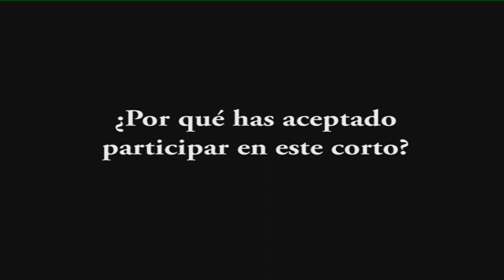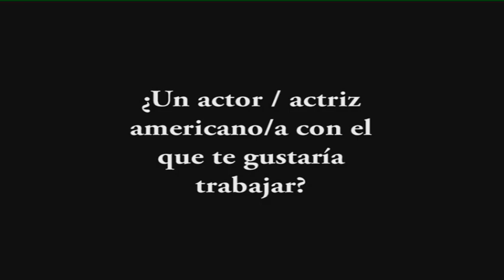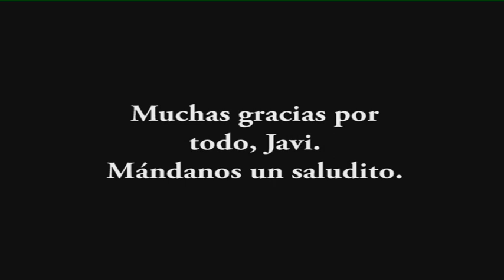Entrevista a Javier Villalba, Gabriel en Sin mirar atrás